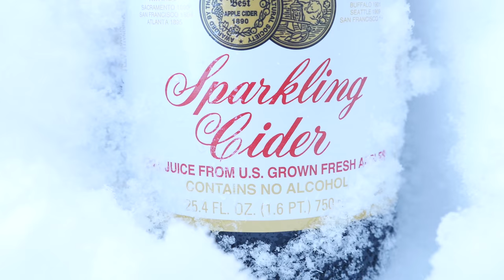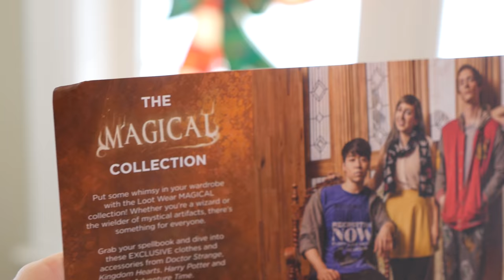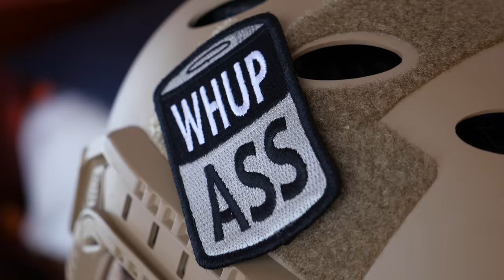Nerf War: 2 Million Subscribers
Nerf War: 2 Million Subscribers by PDK Films, the largest Nerf channel on YouTube! We make the best Nerf War videos in the world, and our new channel, King Kousky, has even more Nerf battle videos featuring Minecraft, Star Wars, Legos, box forts, and more!